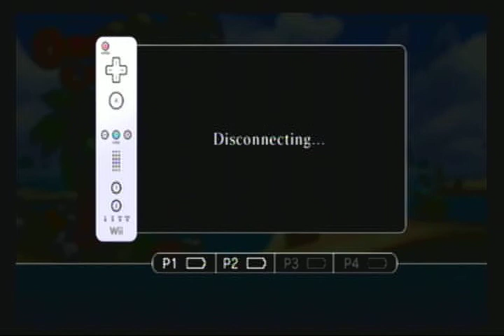Let's Play Donkey Kong Country Returns (Part 7) The Rocket